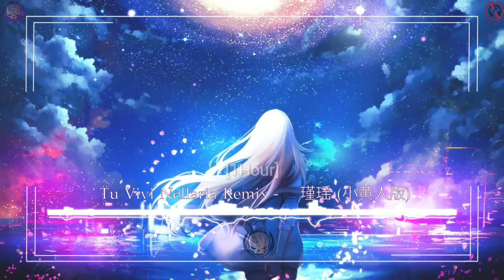「1Hour」Tu Vivi Nellaria ♪ - 颜瑾瑶